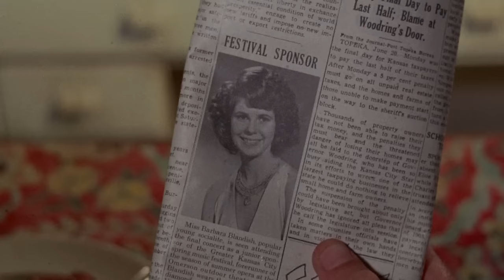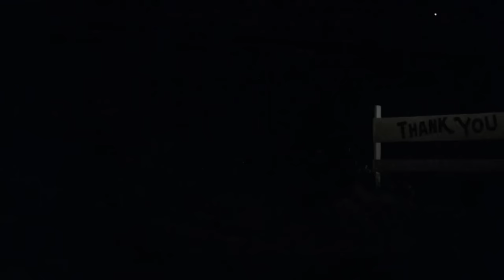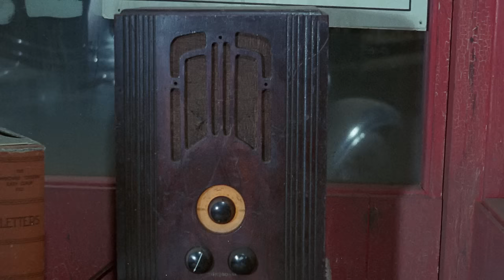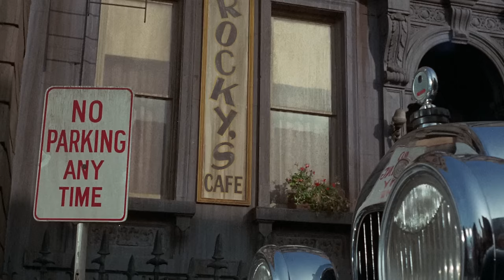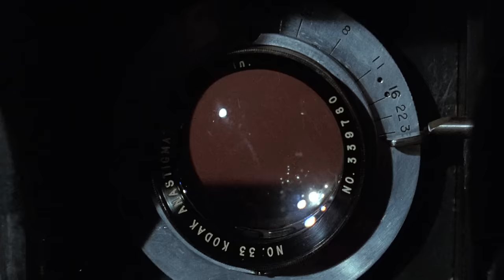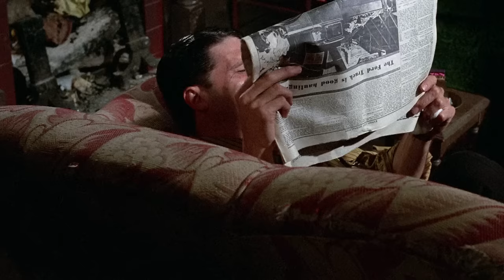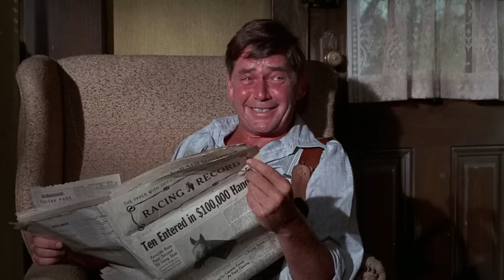The Grissom Gang | English Full Movie | Crime Drama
Embark on a gripping journey into the criminal underworld with "The Grissom Gang." In the aftermath of a high-stakes kidnapping, chaos ensues as the notorious Grissom family clashes with law enforcement and rival gangs. The captivating tale unfolds as the kidnapped heiress navigates the thin line between captor and captive, forging unexpected alliances and facing perilous twists. Brace yourself for a rollercoaster of suspense, betrayal, and unexpected connections, where the boundaries between right and wrong blur. Will the Grissom Gang's grip tighten, or will the unexpected forces at play alter the course of fate? This suspenseful thriller invites you to witness a world where crime and consequence collide, leaving you on the edge of your seat until the very end.

Starring: Kim Darby, Scott Wilson, Tony Musante.

Directed By: Robert Aldrich.